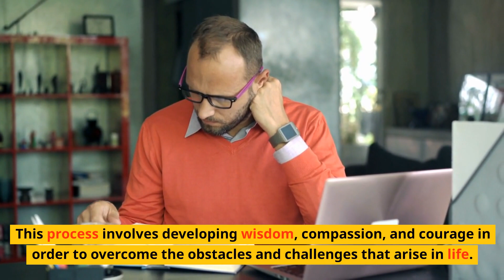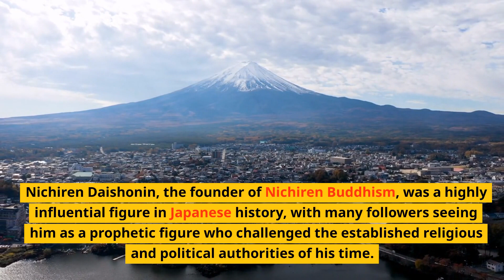The Heart of Nichiren Buddhism